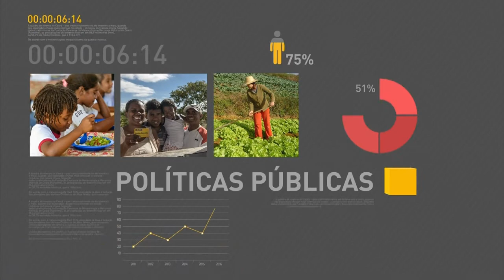Comitiva brasileira apresenta Programa de Parceria de Investimentos em Nova York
REPÓRTER NBR - 20.09.16: O secretário executivo do Programa de Parceria de Investimentos (PPI), Moreira Franco, afirmou que ele e outros ministros estiveram reunidos com investidores estrangeiros em Nova York (EUA). Os encontros foram usados para apresentar o novo modelo de concessões vigente no País.